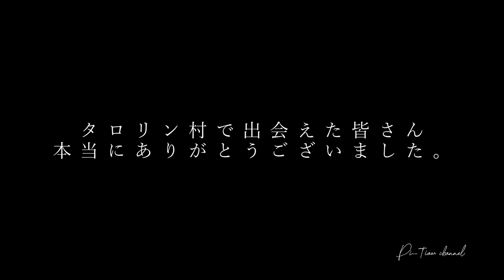タロリン村やっぱり最高‼︎ソロキャン女子おすすめキャンプ場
今回は初めてソロキャンプデビューをさせて頂いた、タロリン村に来ました。
とても懐かしい気持ちになりました‼︎
あの頃と変わらずとても素敵なキャンプ場です。
今回はまさかマダニにやられるというトラブルがありましたが、丁寧に対応してけれた村長さん、マダニを除去してくれたファミキャンのママさん本当にありがとうございました😭
キャンプの良さ、人の優しさに触れたとても貴重な時間でした。
皆さんも機会があればタロリン村に行ってみて下さい。
とても素敵なキャンプ場です。

◆テント　ワンティグリス(OneTigris)

焚き火台
nature tones
◆フュージョングリル

belmont
◆焚き火台 TABI

ランタン
Railroad Lantern
◆レイルロードランタンLED

mont・bell
◆アルパインケトル 0.6L

trangia
◆ ラージ メスティン

リス(RISU)
◆ TRUNK CARGO / トランクカーゴ

Quick camp
焚火陣幕　焔　-homura-

VENTLAX
◆ TAKIBI TONGS
◆ ALUMINUM SOLO TABLE